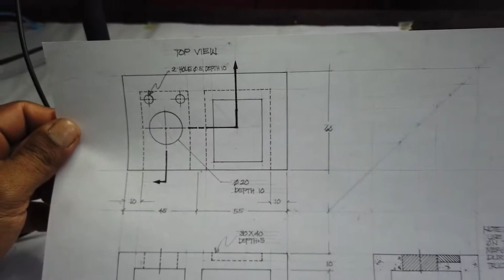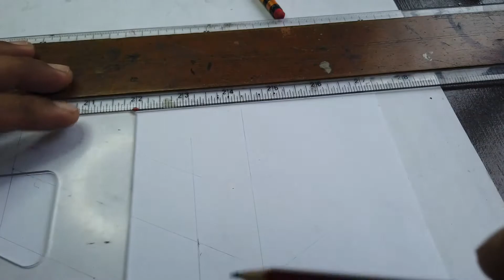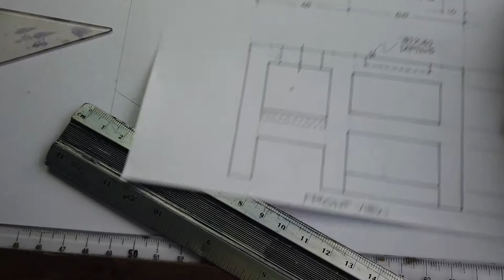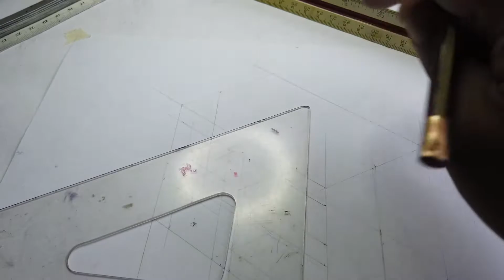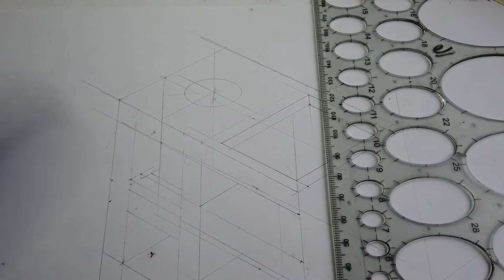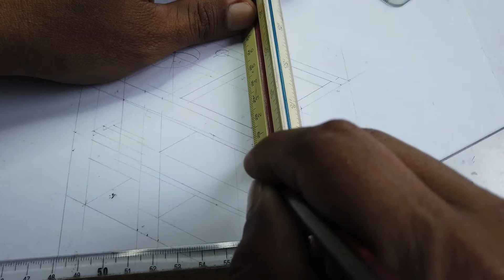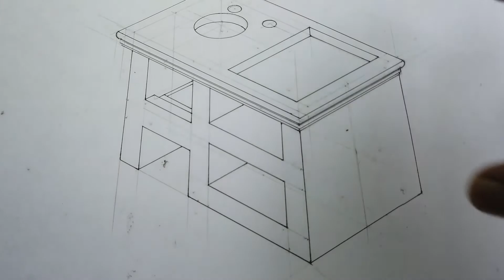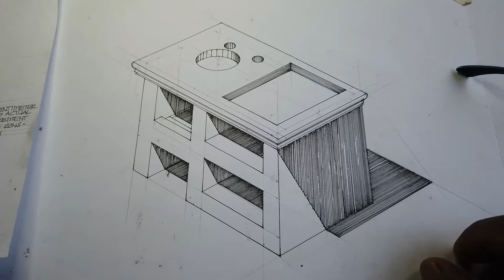how to convert the orthographic drawing to isometric drawing mechanical drafting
practice yourself on fundamental blueprint reading